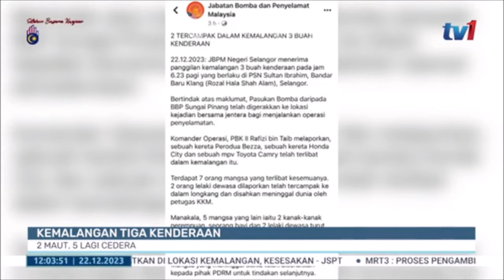22 DIS 2023 BERITA TGH HARI – KEMALANGAN TIGA KENDERAAN: 2 MAUT, 5 LAGI CEDERA